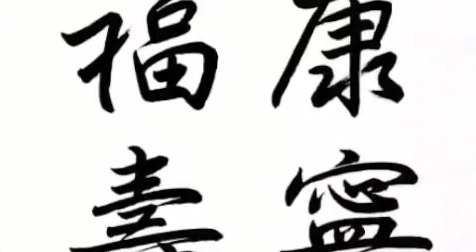Crisis Da vinci Ft: Thecnico,Freestyle C,Jicalo & Dj:Dragon( Lyrica politica )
ONE LOVE WORLD WIDE MUSIC REVOLUTION CRISIS DA VINCI ( TEOLOGIA ETICA 2006 )